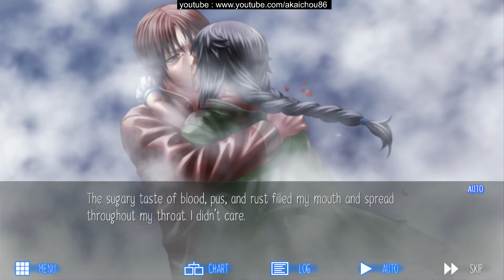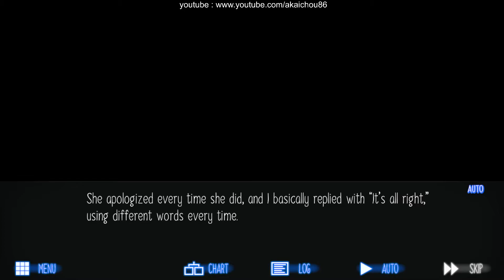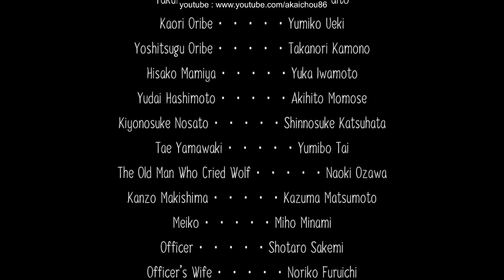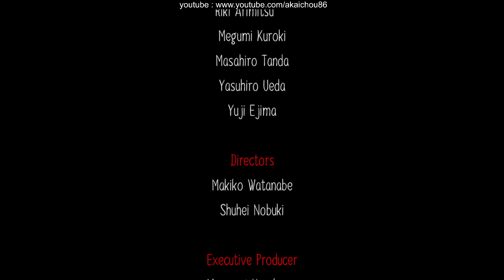Raging Loop - 23 - i kind of like this ending